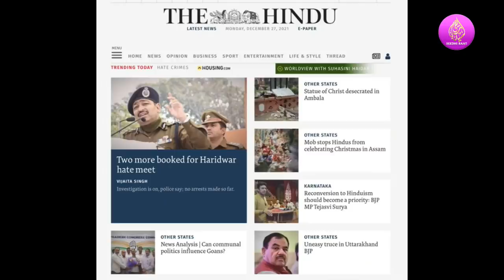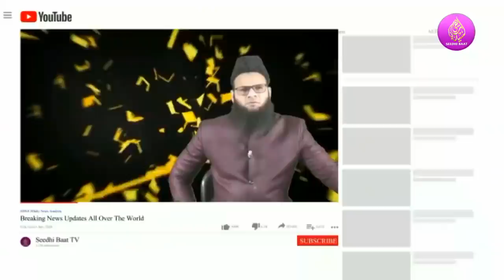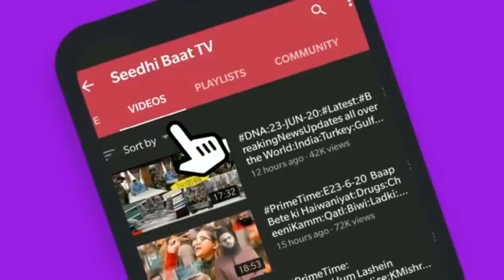PrimeTime:27/12/21:Nafrat:SewaBharatiSansthan:Thakoor v/s Dalit?Zulm:Lash:AzamKhanKa Hasar dekho?